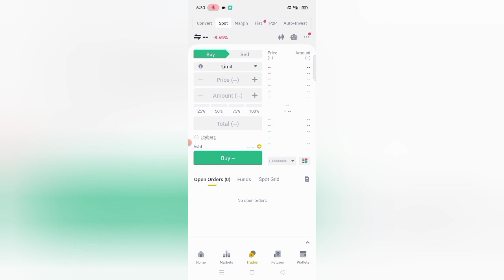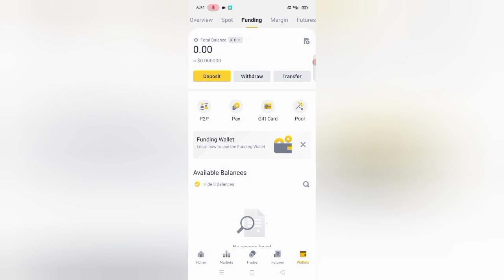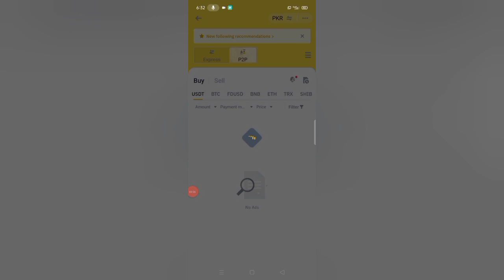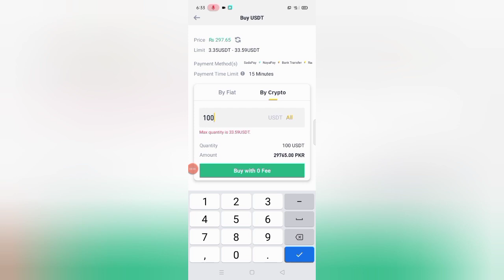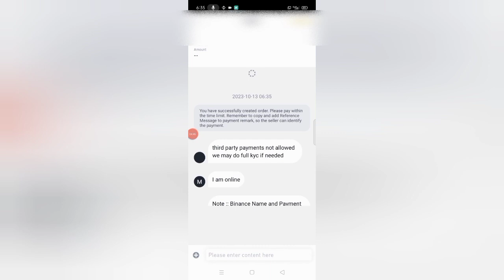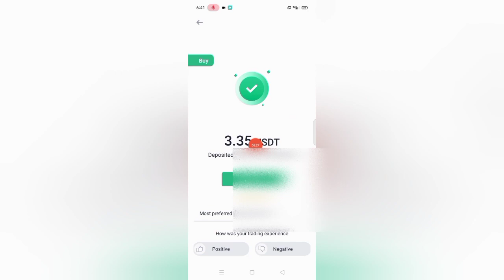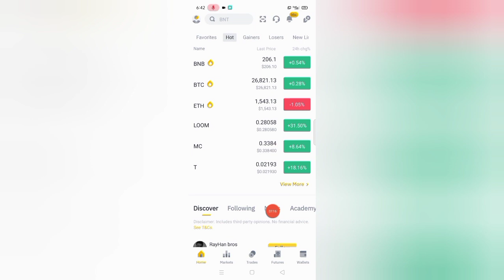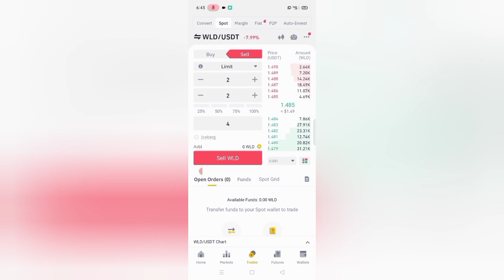How To use Binance in pakistan 2025 | how to use binance account in pakistan | Binance Trading